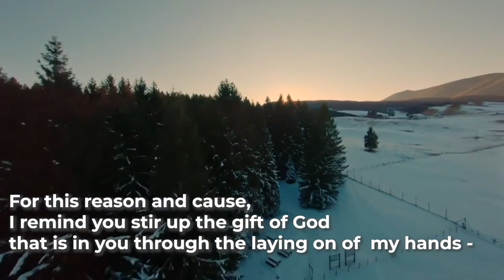Second Timothy 1:6-7 [Lyric Video] - The Bible Song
Sing and Memorize Second Timothy Chapter One